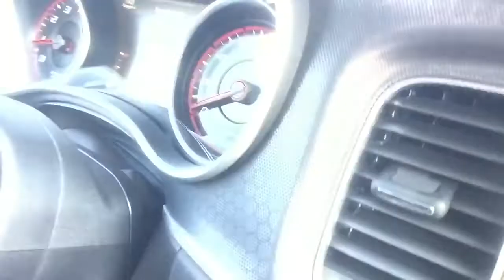You'll never know what we saw in the mountains til you watch this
What is up BRo Co Squad ! To check out our last video, click our channel page and go check it out!!